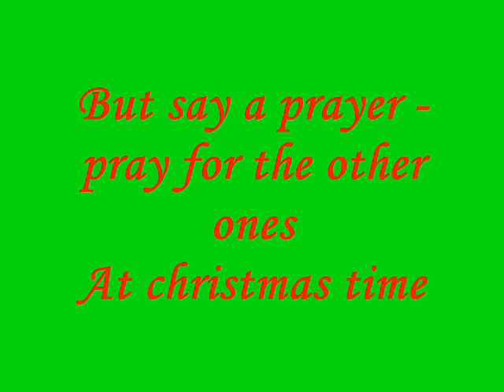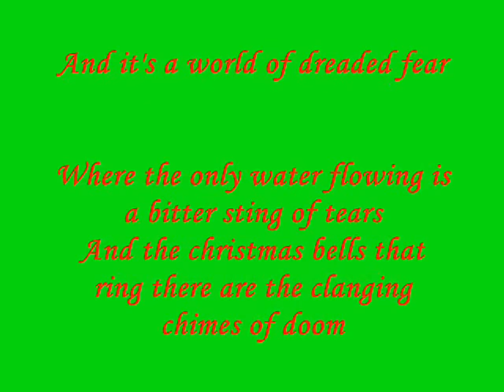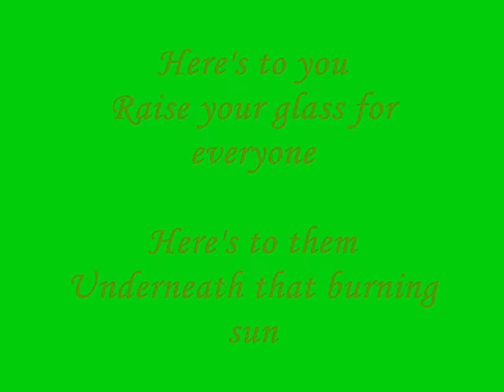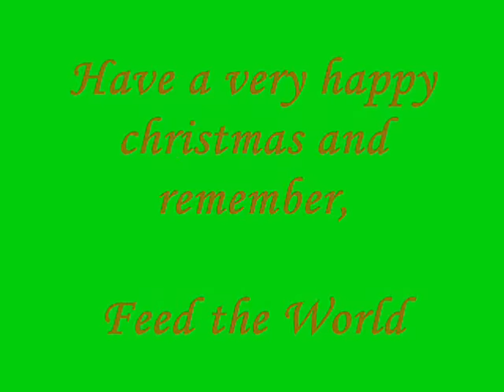Do They Know It's Christmas Time (Lyrics)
Merry Christmas and Feed the World!